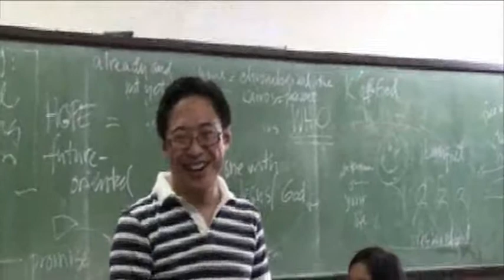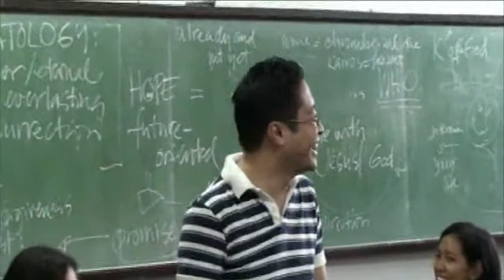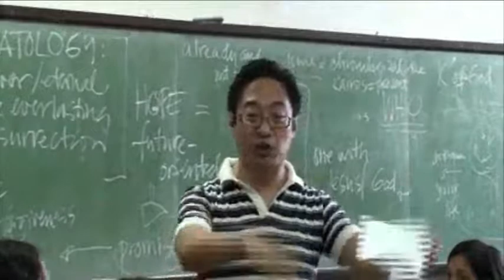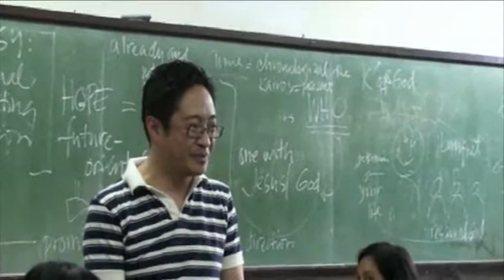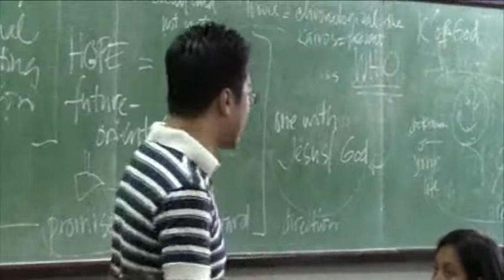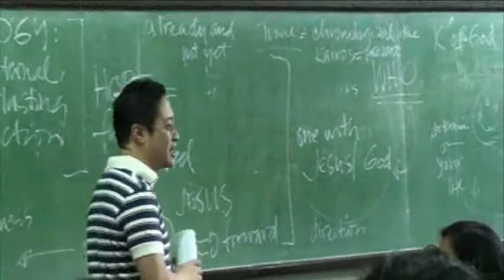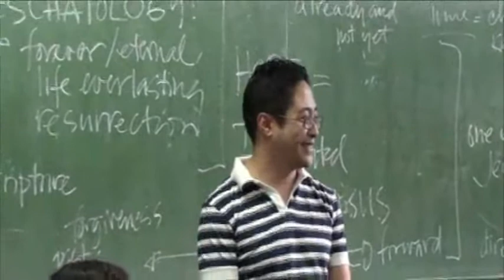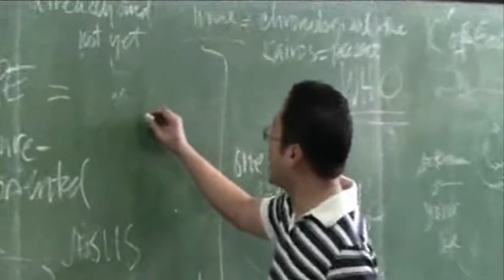Father Jboy Gonzales SJ - Life on Earth and Beyond part 9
Father Jboy Gonzales S.J. of the Jesuit Music Ministry, Ateneo de Manila University, talks about Life, Death, and the importance of reaching eternal life in Heaven. Hosted by the UP Student Catholic Action for the Alternative Classroom Learning Experience (ACLE). August 20, 2009, Palma Hall, UP Diliman